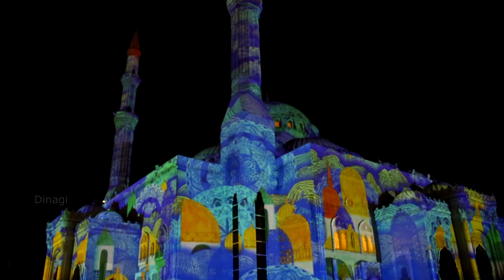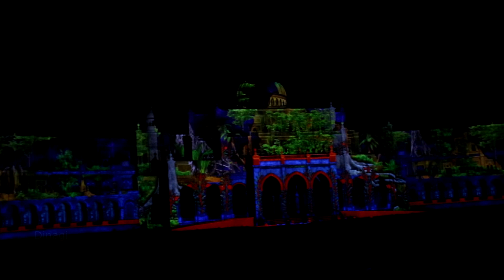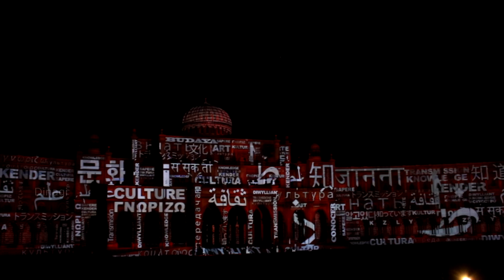Sharjah Light Festival ✨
The ninth edition of the Sharjah Light Festival features large-scale light installations and projections inspired by science, creativity and knowledge. Sharjah Light Festival a Journey of lights. (6 to 16 February 2019)

The 11-day festival attracts over half a million visitors to 17 Iconic Landmarks. 20 Captivating shows, Breathtaking Fireworks and more...

  Al Noor Mosque,
  Sharjah Municipality Headquarters,
  Al Majaz Waterfront.